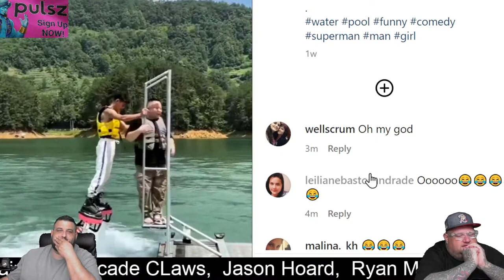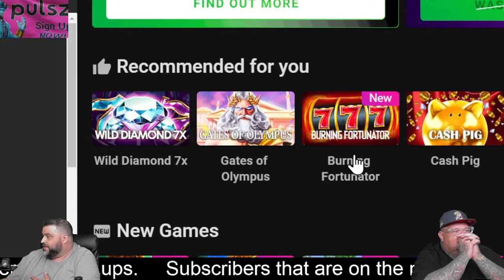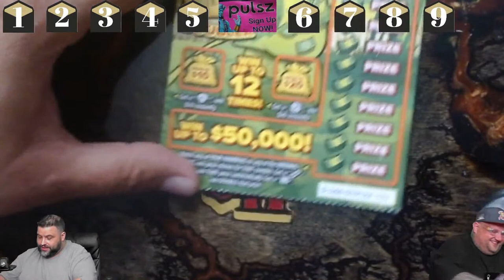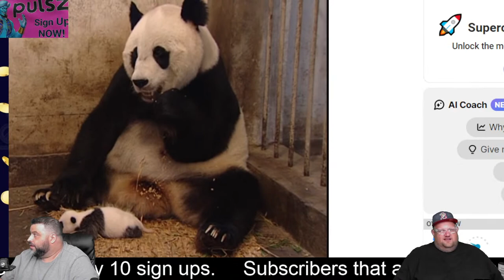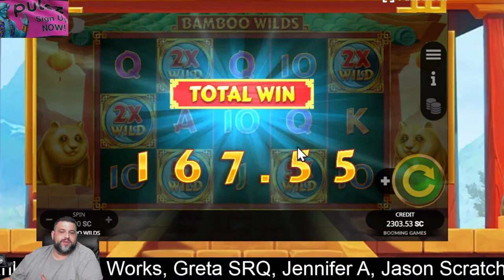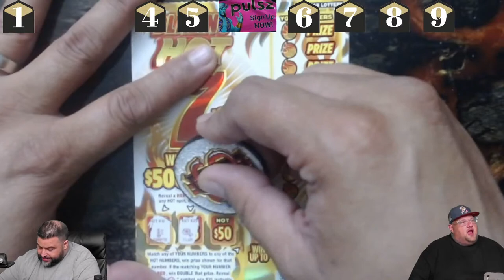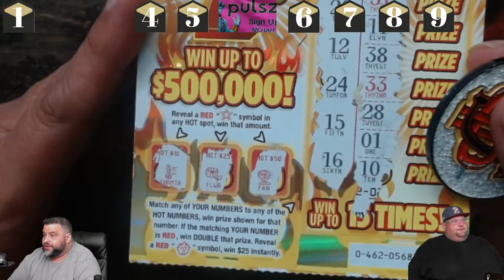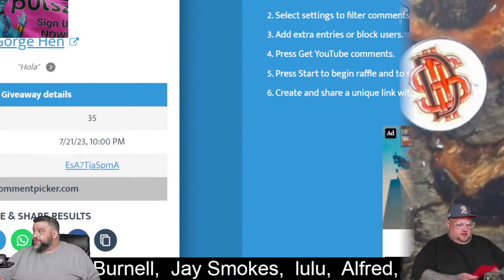LIVE On Pulsz Playing Slots & Bonus Buys $ Join Us For Some Wins, Laughs & Giveaways $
👆  Click one of the 2 links above to sign up & play some slots! 👆

You signing up and playing is the best tip we could get. Thank you, have fun and please remember to play responsibly.

Once you have purchased $25 or more in Gold Coins your name will go on our monthly wheel to win 1 of 3 ticket prizes. Best of all. your name stays on the wheel until you win a ticket or until the promotion is over.

Click here to "JOIN" our channel. For $19.99 If you are a SGF member any ticket denomination you win we DOUBLE it!  Also, on Tuesday nights, we spin a wheel. If you are a SGF member your name goes on the wheel 2x. If you win you get to pick a $20 ticket and you get to keep 100% of the profit from that ticket. (Up to $10,000max)

Don't forget to tune in at 8pm EST every Tuesday and Friday for some slots, laughs and good times with your boys, Grant & Mike.

PLEASE REMEMBER TO GAMBLE RESPONSIBLY. THE DETROIT SCRATCHERS DO NOT PROMOTE GAMBLING AS A WAY TO MAKE MONEY.